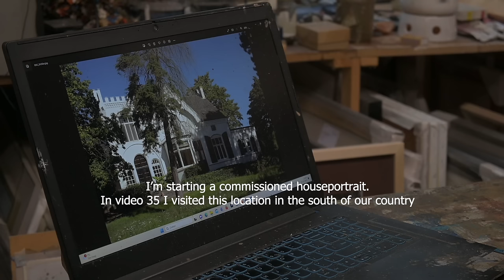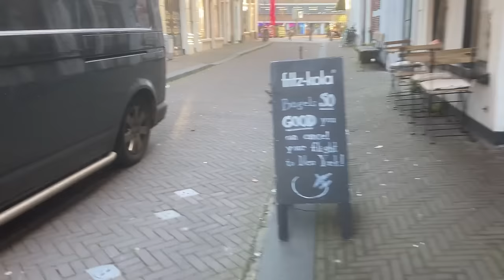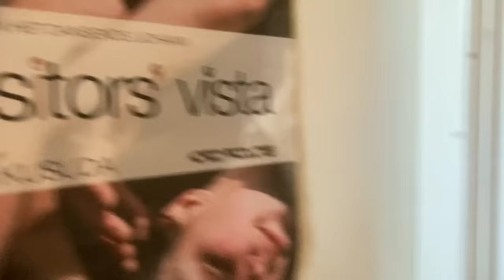47 How to wake up that sleeping unfinished painting? | Food for artists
Check out my weekly updated podcast Art in the making on spotify

For those who are wondering what I'm listening on my headphones during the work I share a weekly updated spotify playlist

00:00 - Opening Gallery Annee Haarlem
01:04 - Painting houseportrait in watercolor
07:58 - Finishing Amsterdam cityscape
08:32 - Going to my studio
11:18 - Signing and sending books
12:02 - Working on Marching Band III painting
18:52 - Chat about waking up that sleeping unfinished painting
22:35 - Continuing Marching Band III painting
38:00 - Trying Lascaux UV Protect on watercolor, gouache and pastel
41:57 - Starting Marching Band IV painting
47:46 - Thank you see you next week